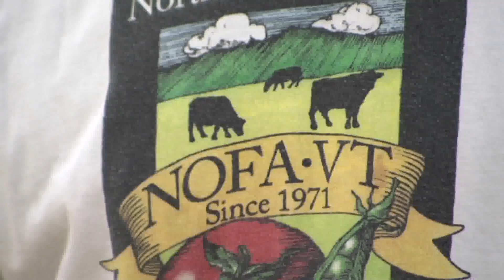9/26/13 Raising a Better Pig: Pork Education on Vermont Farms - UVM Extension's Across The Fence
This episode features a visit to a Vermont hog farm to learn the economic, scientific, and social aspects of raising pigs on pasture. We meet a swine specialist who is helping Vermont farmers getting a leg up on the competition. One of the biggest challenges for farmers is when they want to diversify or expand their business in order to meet demand.  For a small farm to increase in size by 20 or 30 animals, changes have to be made to the overall management of the farm.  Farmers often rely on their own resourcefulness, but it always helps to have a different experience and a different set of eyes to look at things to let you know that you're on the right track.

The Swine Project is one element of the work of the UVM Center for Sustainable Agriculture's Pasture Program.  The Pasture team’s goal is to promote and enhance sustainable grass-based livestock farming through improvements in soil, water and forage quality, and profitability. We seek to provide this by working with farmers and other partners to provide research, information (including our Pasture Calendar), educational opportunities (including grazing workshops and the Vermont Grazing & Livestock Conference), and technical support.